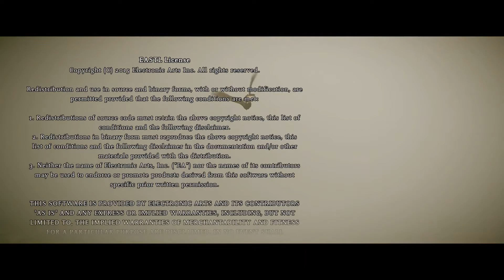Shadow of The Colossus (PS4 PRO) - Malus + Ending (Hard+/No Damage) HD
My battle against Malus. The sixteenth and final colossus from the timeless classic Shadow of The Colossus released on October 2005 for PS2 and on February 2018 for PS4 as a remake.